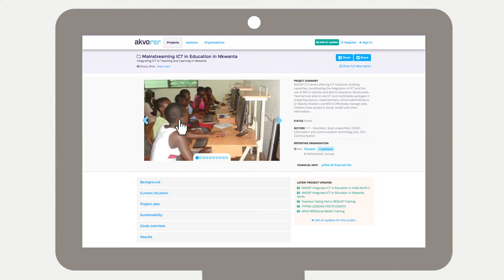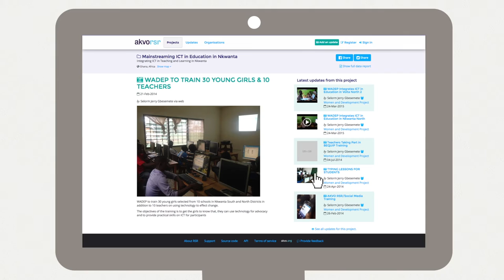Akvo RSR introduction video (en français)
Une courte introduction vidéo sur notre outil de reporting simplifié Akvo RSR.